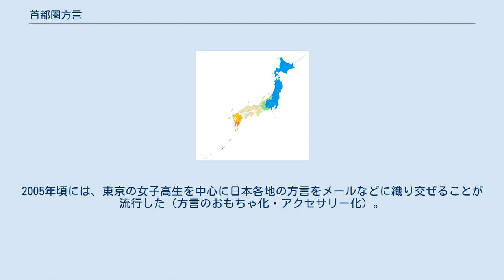首都圏方言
首都圏方言（しゅとけんほうげん）は、現代の東京とそのベッドタウンを中心とした地域で広く使われている日本語の新方言である。
新東京方言や東京新方言などとも呼ばれる。
共通語、東京方言および西関東方言が融合して成立した、この地域の地域共通語である。
 首都圏方言の使用地域は、東京中心部および東京への通勤・通学圏が中心である。
『首都圏における言語動態の研究』を執筆した田中ゆかりは、1.5%通勤通学圏（総務省が定義する「関東大都市圏（首都圏）」）のうち、東京都・埼玉県・千葉県・神奈川県に該当する地域を首都圏方言の範囲としている。
 伝統的には、東京市街では、上流階層が多く住んでいた山の手では山の手言葉が用いられ、町人階層・労働者階層が多く住んでいた下町では下町言葉が用いられ、周囲と異なる言語島を形成してきた。
一方、伝統的な江戸市中を画する朱引の外側、すなわち武蔵野台地や葛飾低地の在郷などでは西関東方言が用いられてきた。
しかし、首都という特性から東京は人口の流動性が高く、東京出身者の郊外移住（ドーナツ化現象）や地方出身者の東京移住（東京一極集中）、東京市街地の拡大による周辺農村地帯の都市化が起こった。
とりわけ関東大震災後や東京大空襲後の時期、高度経済成長の時期に急激に進展し、従来の「下町」「山の手」「在郷」の違いが曖昧化した。
 この現象により、東京やその周辺の方言は大きく変化した。
在来の在住者は上述の在来の各方言を用い、東京への移住者は、各々の母方言や後天的に習得した東京方言、また義務教育やマスメディアを通じて習得した共通語を用いたが、世代が変わるにつれて、郊外の住宅街を中心とする広い地域で、東京方言・西関東方言・共通語などが融合した口語方言を母方言として獲得し、もっぱらこれを用いるようになっていった。
これを新方言の一種と捉えて首都圏方言という。
首都圏方言は従来の方言に比べ均質性が強いが、必ずしも厳密に統一されたものではなく、柔軟性に富み、さまざまな要素を取り入れて変化する。
 現在、東京およびその近郊で伝統的な方言を話すのは戦前生まれが中心で、団塊世代から下の世代は、軒並み首都圏方言に取って替わられつつある。
首都圏で広まった新しい表現は「くだけた共通語のしゃべり口調」としてマスメディアを通じて日本全国に発信され、首都圏だけでなく日本各地の方言に影響を与えている。
一方で、地方出身者や郊外からの通勤通学者の増加により、首都圏方言の形成・変化には日本各地の方言が影響を与えている。
 日本の方言分布図 青・緑＝東日本方言、黄褐＝西日本方言、黄・橙＝九州方言 京阪式アクセント地域 東京式アクセント地域 日本語のアクセント分布図 首都圏方言は、実際には共通語とは違い、あくまで首都圏地域で最も使用される方言の一種であるにもかかわらず、口語的なくだけた全国共通語として扱われることが多い。
そのため、首都圏方言話者は、自分達の口語について方言であると意識しないことが一般的であり、首都圏方言を方言として扱われることに違和感を示す人も多い。
実際、首都圏方言話者にとって共通語との区別を意識しにくく、両者の切り替えが難しいことから、むしろ非首都圏方言話者の話す共通語のほうが正しく綺麗であるとされる。
非首都圏方言話者にとっては、地方から首都圏へ来て、もともと思い描いていた共通語とは違うと感じることも多い。
 メディアにおいても、伝統的な関東方言や下町言葉が方言として扱われることはあっても、首都圏方言が方言として扱われることはほとんどない。
1970年代までのメディアにおいては共通語が主に使用され、首都圏方言的なアクセント・表現・語彙の使用は比較的少なかった。
しかし、1980年代よりドラマや映画、アニメ、バラエティ番組を中心に首都圏方言がふんだんに使われることが多くなり、2000年代になると、アナウンサーまでもが首都圏方言を使用する時代になった。
そのため、他の方言とは違い、首都圏では日常的に首都圏方言特有の表現と共通語との差異を認識する機会に乏しく、あくまで共通語として全国的に通じる表現であると思っている場合が非常に多い。
さらに、首都圏で広まりを見せる新たな表現や発音などが、方言としてではなく日本語そのものの変化や乱れとしてメディアなどに取り上げられ全国的に伝播された結果、首都圏限定だった言葉の変化が全国的に広まり、共通語の口語体となってしまうことが多いことでその傾向に拍車をかけている。
 首都圏方言は、日本語の新方言の中...